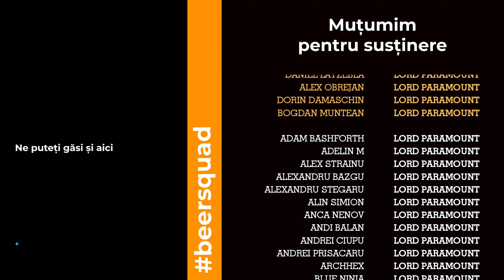The Name of the Wind, serial se face, e vorba de cand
Trilogia King Killer Chronicles incepe cu Numele Vantului de Patick Rothfuss. Fantasy, magic, huge world and some nice storytelling.